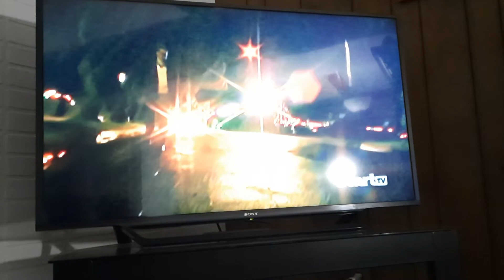cold case 1x18 opening